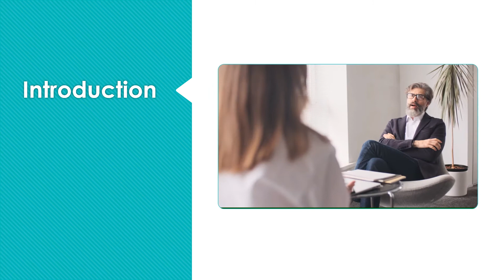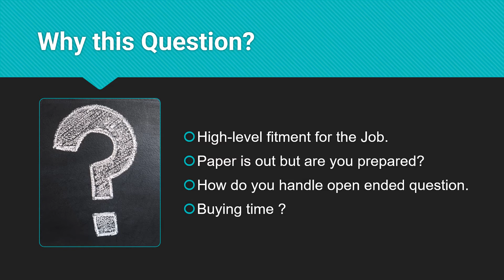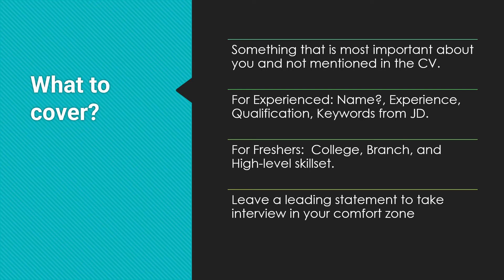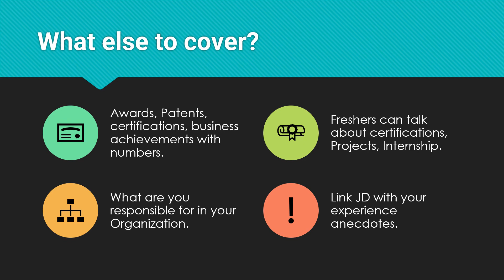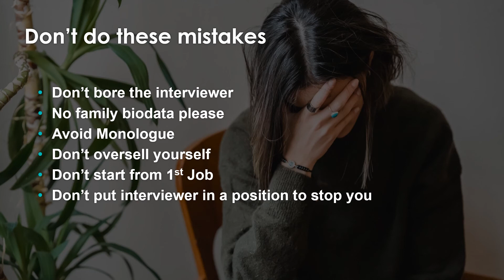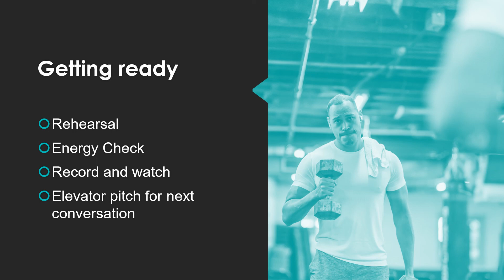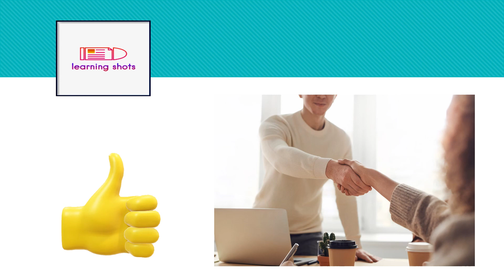Interview Tip # 1: Tell me about yourself |अपने बारे में बताएं | कैसे उत्तर दें? |Explained in Hindi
इस साक्षात्कार टिप श्रृंखला वीडियो में हमने सबसे महत्वपूर्ण प्रश्नों को कवर किया है "मुझे अपने बारे में बताएं"। किसी भी जॉब इंटरव्यू में ज्यादातर बार यह पहला सवाल होता है। हमने कवर किया है कि क्या कवर करना है और क्या नहीं और इसके लिए कैसे तैयार होना है।

In this Interview tip series video, we have covered the most important question “Tell me about yourself”. Most of the time this is the first question being asked in any job interview. We have covered what to cover and what not to cover and how to get ready for this.

Keep watching this space for more videos on Interview Tips in Hindi.